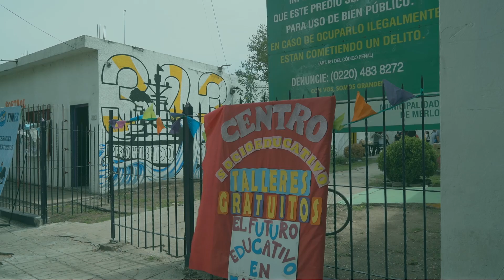ENTREGA DE KITS DIDÁCTICOS Y DEPORTIVOS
Centros socioeducativos merlenses recibieron material lúdico, deportivo y didáctico, en un acto organizado por la Secretaría de Educación, Deportes y Recreación.